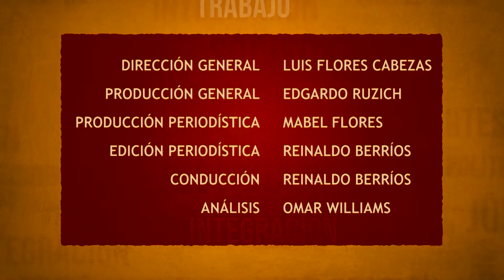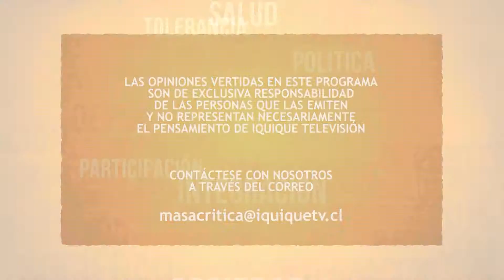MASA CRITICA 61.3 (2014.11.25)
Participantes: Rafael Miquel, sociólogo, y Claudio Jiménez, Director Corporación La Esperanza Iquique.